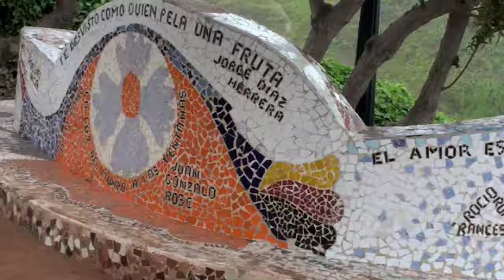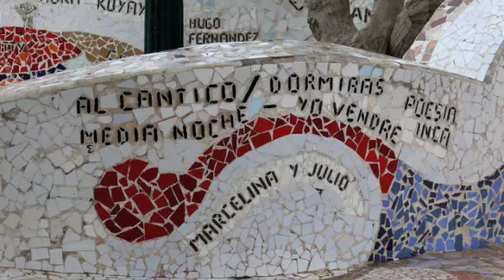Love Park Lima Peru